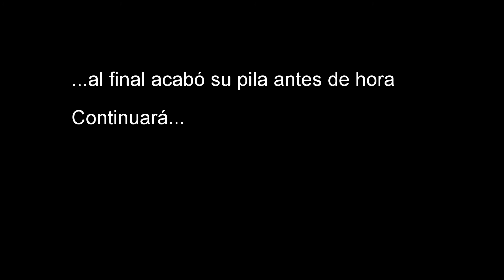Pista del Inca Club de Aeromodelismo Ecuador